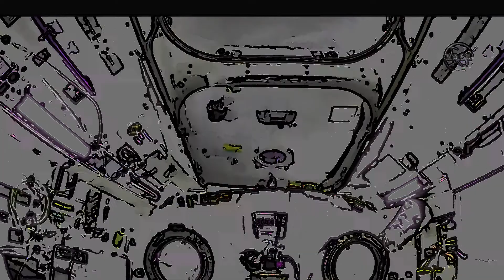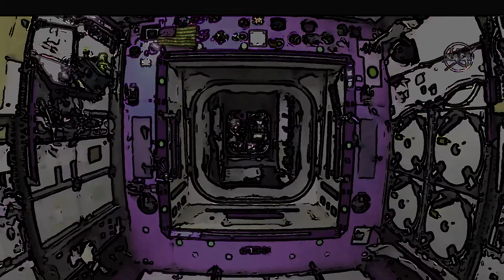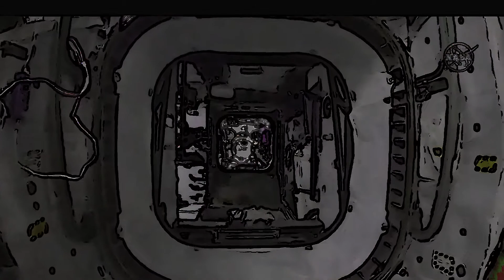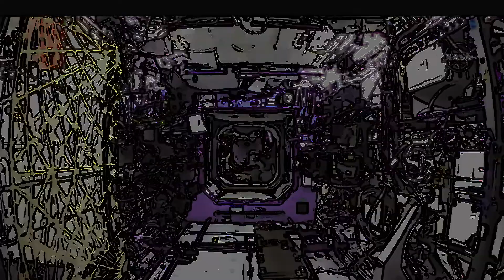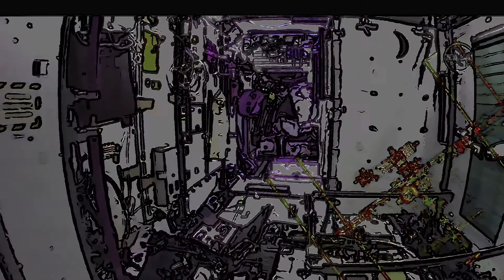Anime Space Station Ver 003